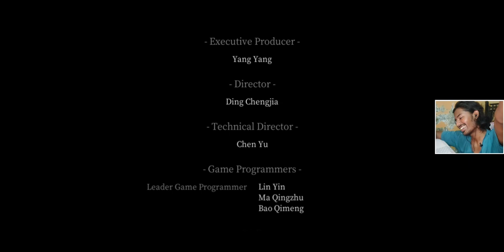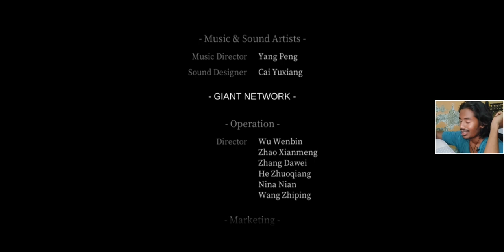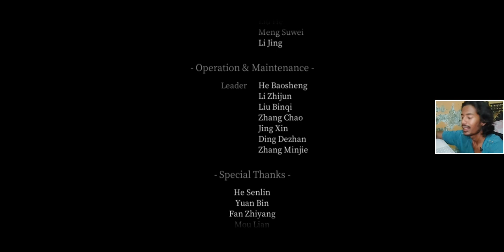AN GOOD ENDING IS WAITING .. EP:20 (PASCAL'S WAGER)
THIS VIDEO DOES NOT CONTAIN ANY ABUSE
LANUAGE ... MAY BE .
SO ENJOY THE VIDEO
AND DO

COMMENT DOWN YOUR EXPERINCE.

according to pascal's law the pressure of gas in a vessel is,